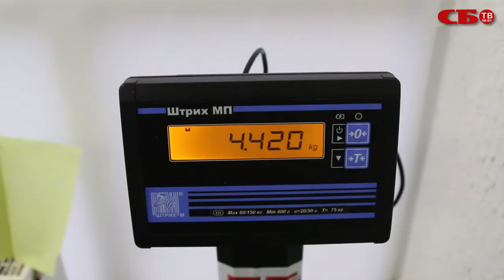Прививки для котов и собак – важная информация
Делать или нет прививку своему домашнему питомцу? Если да, то какую и когда? Самая важная информация о прививках для кошек и собак в первом выпуске проекта pro_зверьё.